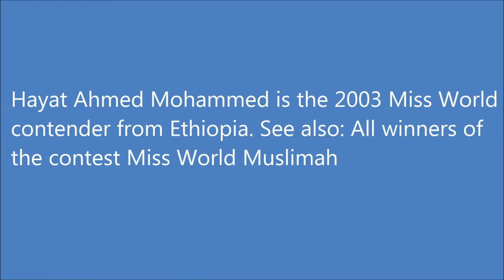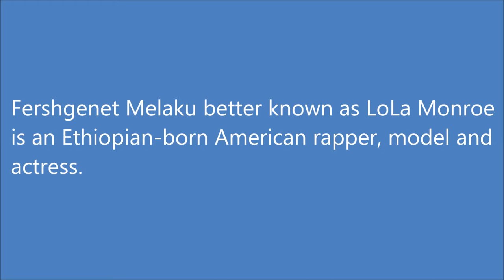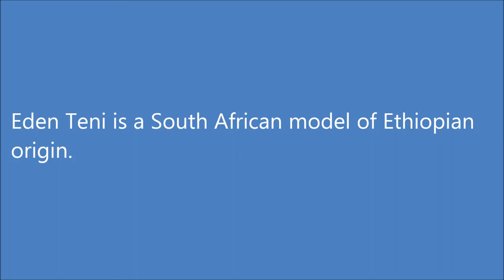Most Beautiful Women in Ethiopia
15. Hayat Ahmed Mohammed (born 1982) is the 2003 Miss World contender from Ethiopia. See also: All winners of the contest Miss World Muslimah
14. Helen Getachew (born January 13, 1990) - Miss Universe Ethiopia 2012
13. Tahounia Rubel (born February 20, 1988 Gondar, Ethiopia) is an Israeli fashion model and television personality. See also: The most beautiful jewish women
12. Fershgenet Melaku better known as LoLa Monroe (born October 23, 1986, Addis Ababa, Ethiopia) is an Ethiopian-born American rapper, model and actress.
11. Hiwot Assefa Tesfaye (born 1990) Miss Ethiopia World 2010 and Miss Intercontinental Africa 2009
10. Sayat Demissie - is Ethiopian model, singer and actress.
9. Yordanos Teshager - is Ethiopian supermodel.
8. Eden Teni (born 1994, Ethiopia) - South African model of Ethiopian origin.
7. Tegest Mesfin - is Ethiopian model.
6. Gelila Bekele (born September 4,1986) is an Ethiopian model.
5. Sara Nuru (born August 19, 1989) is a German fashion model.
4. Senait Gidey (born 1995) - Canadian model  of Ethiopian descent.
3. Liya Kebede (born March 1, 1978) is an Ethiopian born model, clothing designer.
2. Zeudi Araya (born 10 February 1951,Dekemhare) is an Italian actress of Ethiopian descent.
1. Mearg "Magi" Tareke (born 1991, Adwa, Ethiopia) - American supermodel of Ethiopian descent. In my opinion she is most beautiful among ethiopian women.